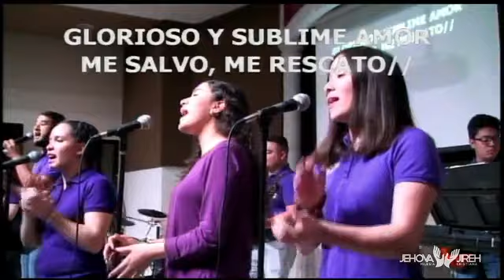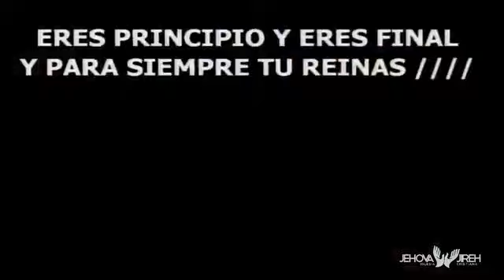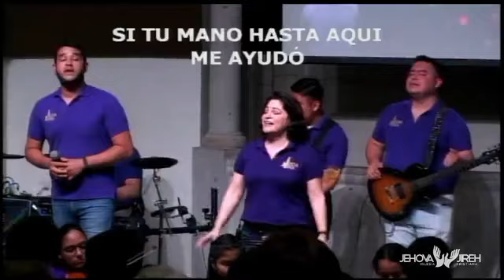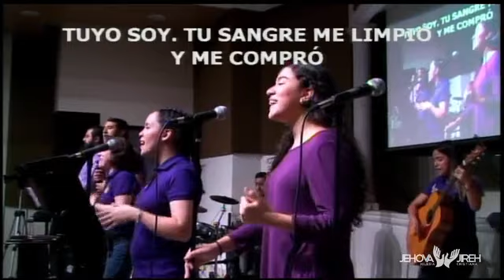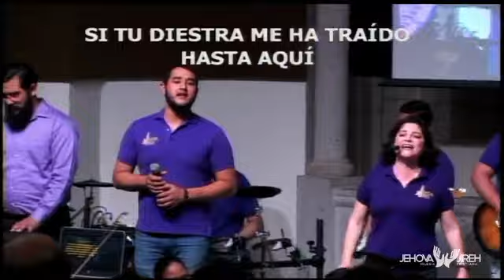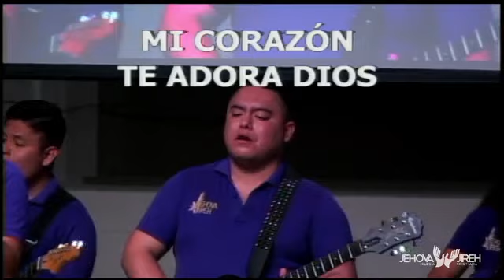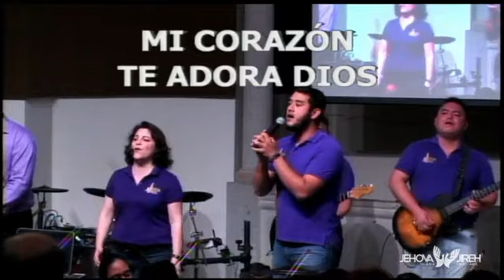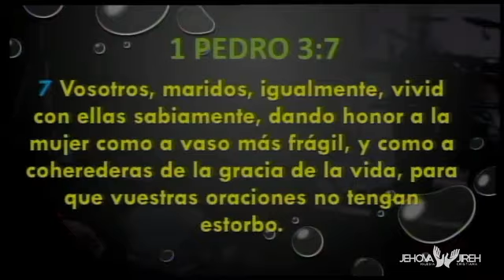Nuestro 1er servicio del 1 de marzo 2020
Pastor Miguel Guerrero G
Jehova Jireh Reynosa

No tenemos derechos de autor sobre la música.
Somos una iglesia que proclama la palabra de Jesucristo, y nuestra publicacion es sin fines de lucro